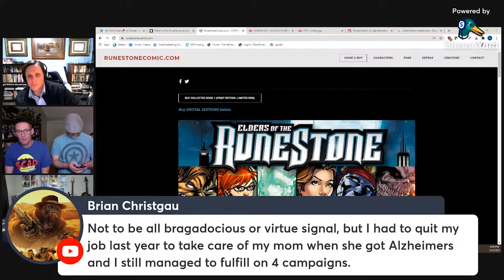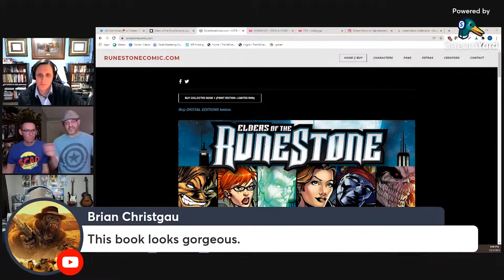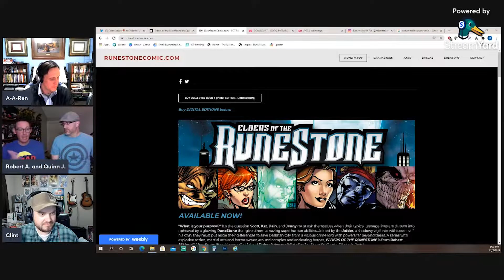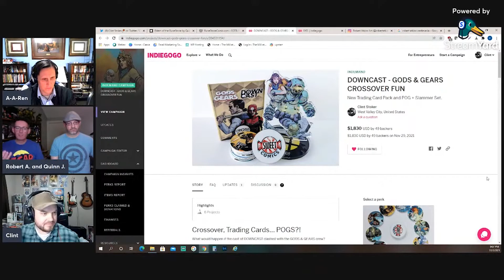Modern Kickstarter Tips & Tricks! Elders of the RuneStone on Sweetcast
Clint Stoker of Sweetcast interviewed Robert Atkins and Quinn Johnson, creators of the new series ELDERS OF THE RUNESTONE, and asked all the big questions!

Join EOTR SUPERFANS for periodic news updates and cool extras from Darkhan Studios LLC with this link!